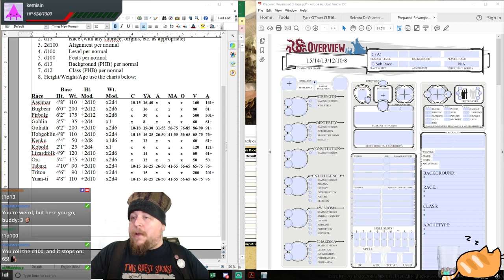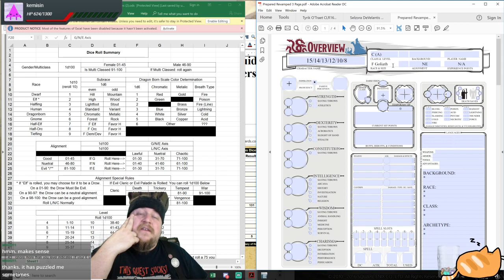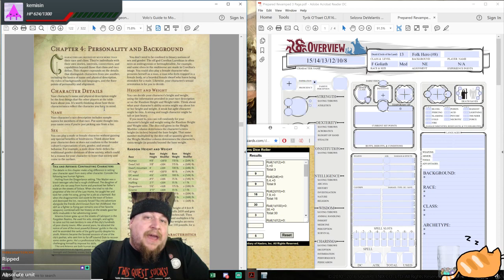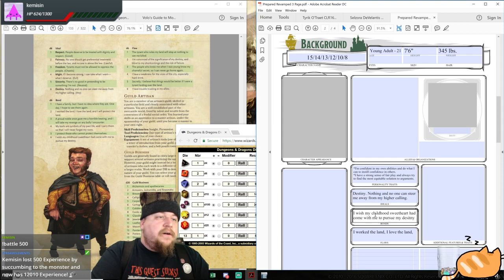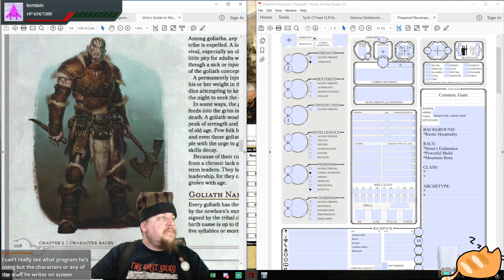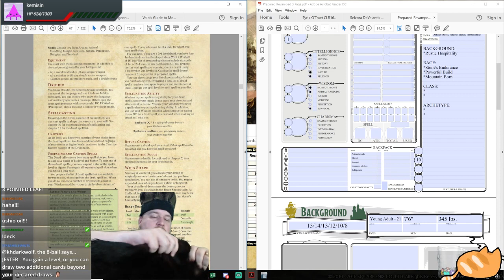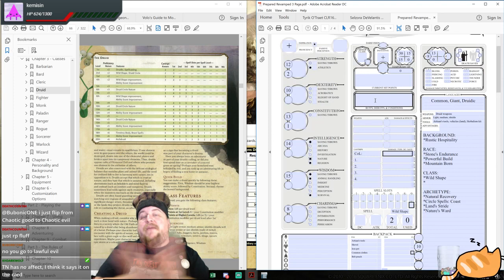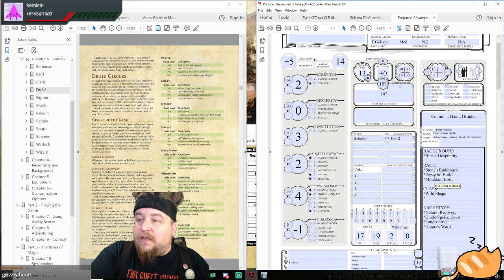D&D 5E Character Creation: Goliath Druid (Circle of the Land) 13 - Gesslell Drobburo / Volo's Guide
Gesslell Drobburo: NE F Goliath Druid (Circle of the Land) 13, Folk Hero (#8)

Fun Fact: She always felt more connected to the land and nature than others which is how she blossomed both into womanhood and her druidic powers; feeling herself a force of nature, she is sure to fight fiercely for both (especially in preservation).